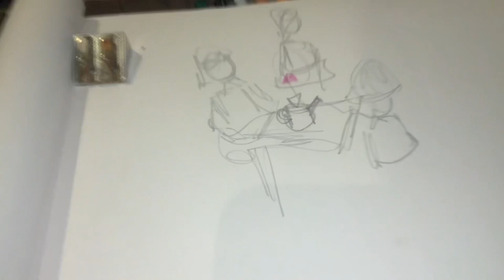Sheila’s sticky bun and Tea (God Realm )